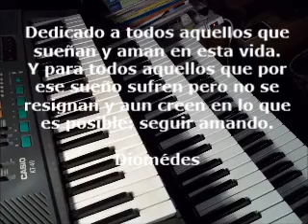Porque tú eres mi sueño (Vals)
Vals escrito para organo ( vale para todo instrumento de teclado, cuerdas y aerofonos). Interpretado por su autor, Diomédes Rosas Pon.
La dedicatoria es para los enamorados y desengañados, que aun asi, siguen creyendo en el amor.
(Registrado los derechos ).